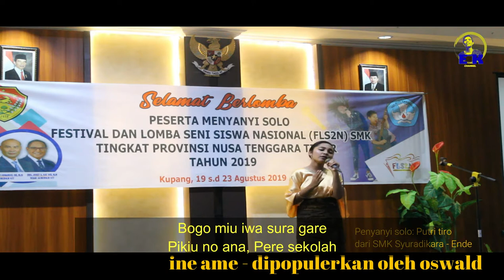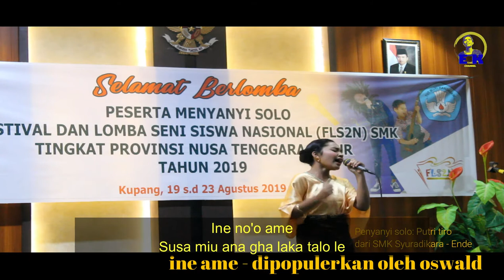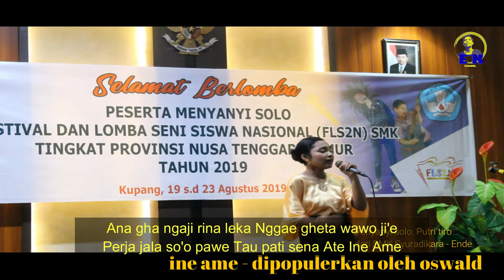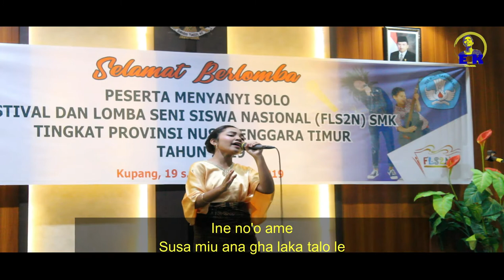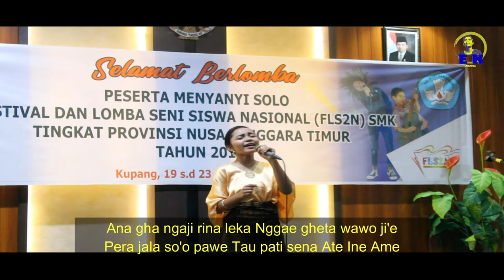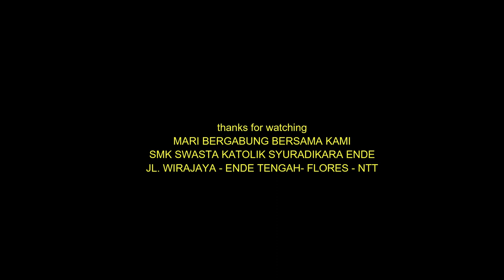Ine Ame || Oswald (Cover by Putry Tiro) Lomba FLS2N Provinsi NTT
Putry Tiro adalah siswi kelas X.1 SMK Swasta Katolik Syuradikara Ende. Dia menyanyi sangat baik, namun masih ada yang lebih baik dari dia. Boleh dikatakan, Putry telah berhasil menyanyikan lagu ini dengan kemampuannya dalam proses latihan yang singkat. Dia menunjukkan bahwa SMK Syuradikara Bisa dan mampu bersaing dengan SMK lainnya di Provinsi NTT.

NONTON SAMPAI HABIS, ANDA PASTI MENITIKKAN AIR MATA BAHAGIA. Provisiat putry, kita telah menyelesaikan satu tahap awal menuju kesuksesan Anda. Yakinkan lagi dirimu dan raihlah cita-citamu setinggi langit. Doa untuk Bapa dan mama. Itu kerja paling mulia untuk seorang anak.